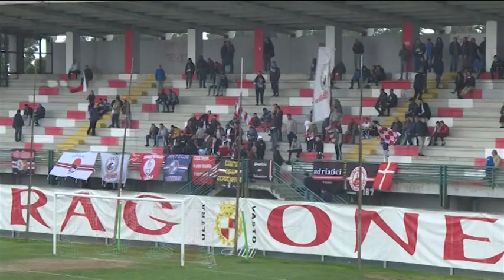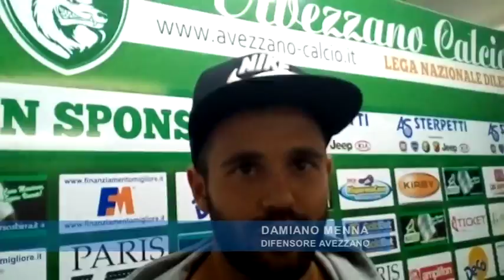Serie D, grande attesa per Vastese - Avezzano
Nel pomeriggio la partita tra Nerostellati e Francavilla a Sulmona aprirà la seconda giornata del girone F di Serie D. Domani gran derby all’Aragona tra Vastese e Avezzano